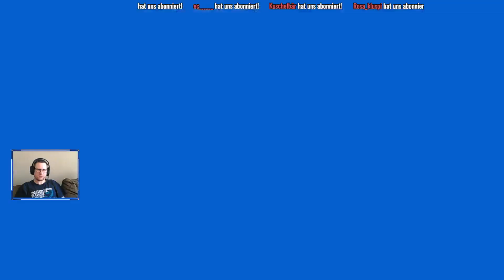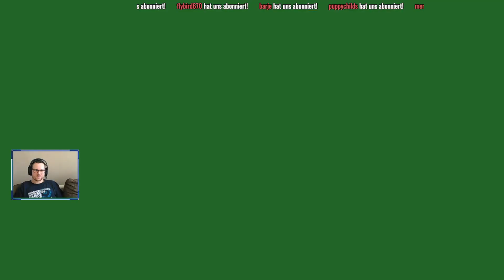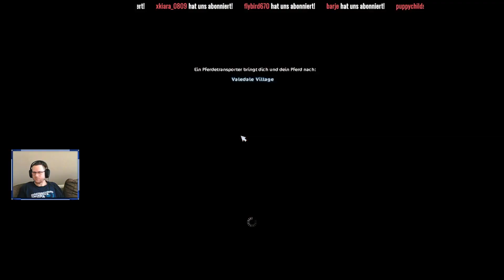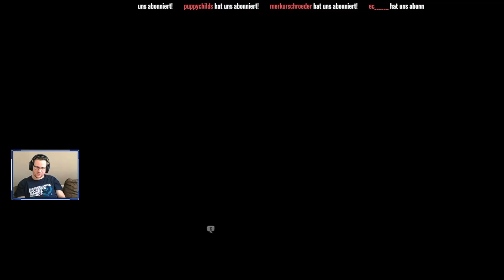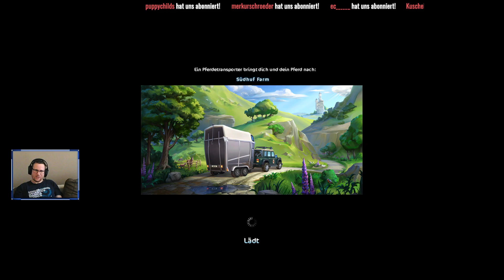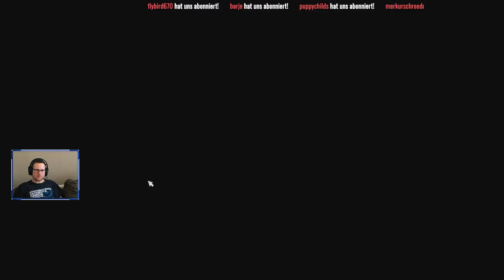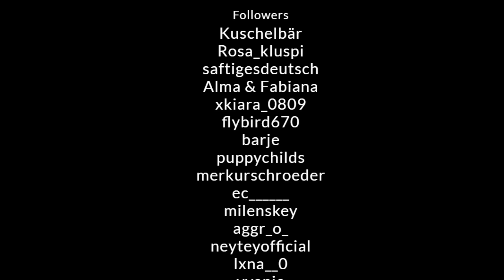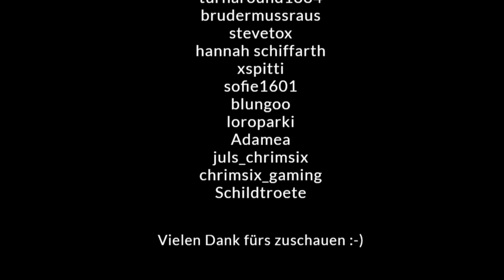[LIVE] Star Stable • Die letzten Kürbisse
Wir spielen wieder eine Runde SSO. Viel Spaß :)

Postfach-Adresse:

Klarsichtfolie
Postfach 10 01 21
16501 Oranienburg